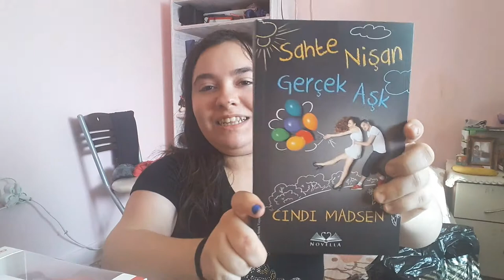Doğum günü hediyelerim